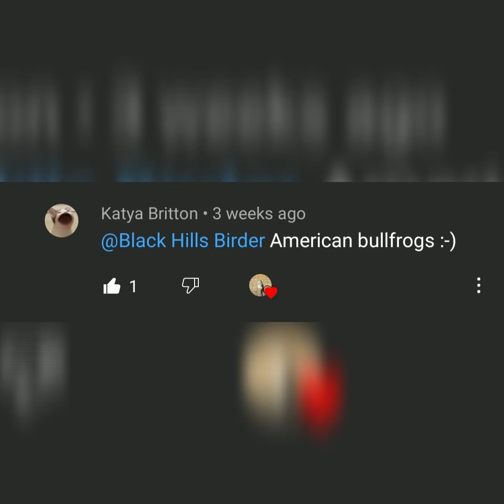American Bullfrog Facts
Facts about the American Bullfrog, a carnivorous amphibian and Invasive species.